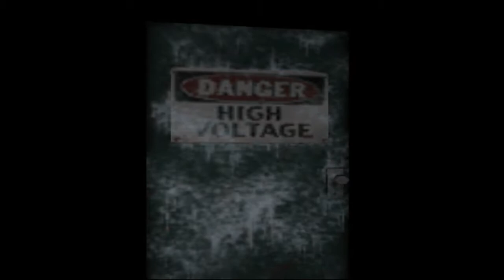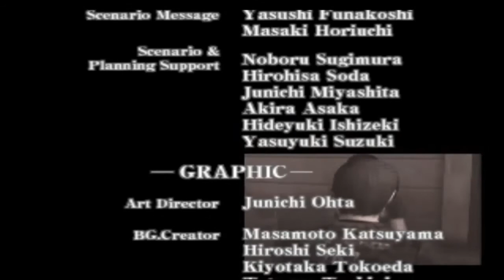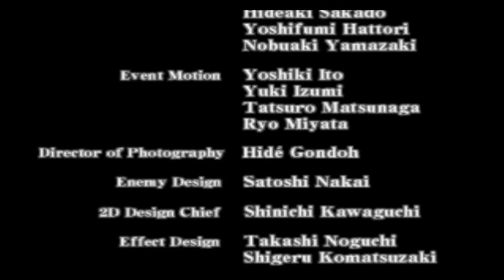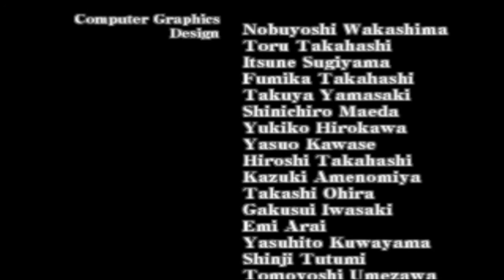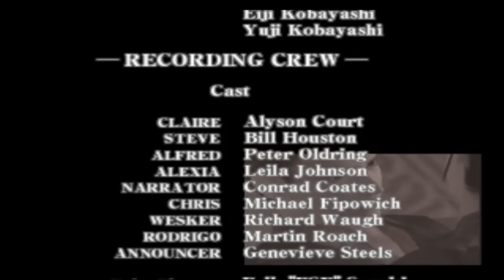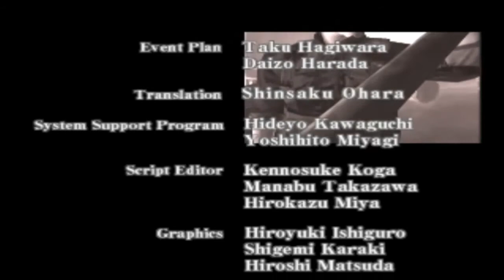Resident Evil-a-thon [Resident Evil Code Veronica X] (Part 33)